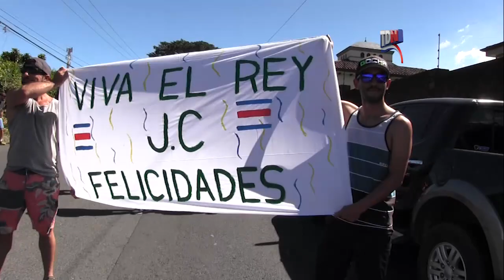ENTREVISTA DOPAJE EN LA VUELTA COSTA RICA 2017 (1.ª PARTE)